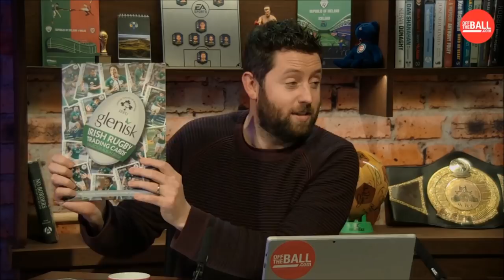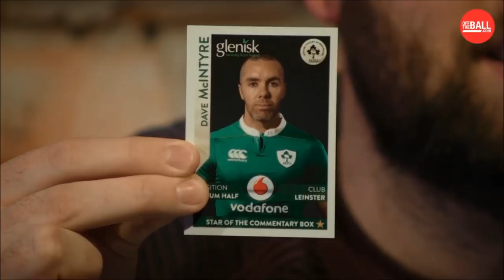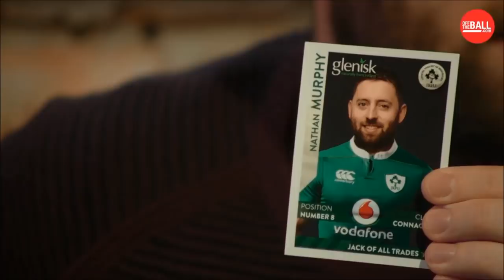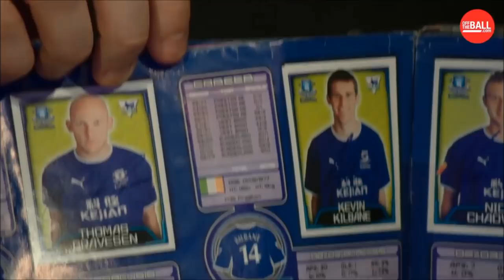Was Kevin Kilbane a sticker album man?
Nathan, Kevin and Richie discuss the sticker albums of old from World Cups and the Premier League on the Newsround